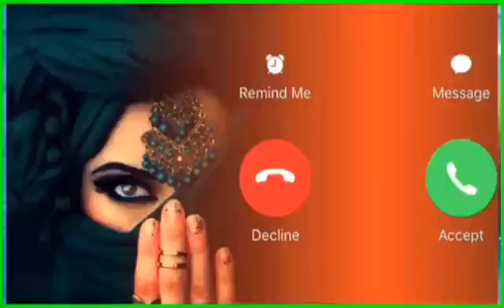Vivo phone message tone. vivo ringtone || vivo trending ringtone.